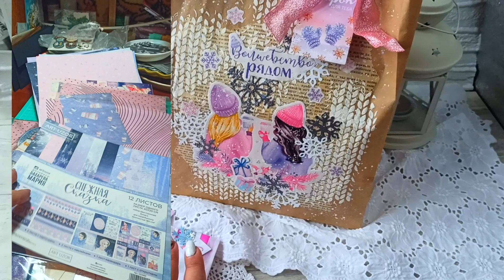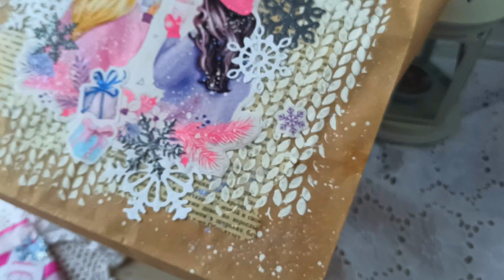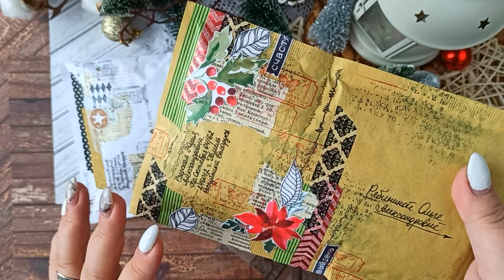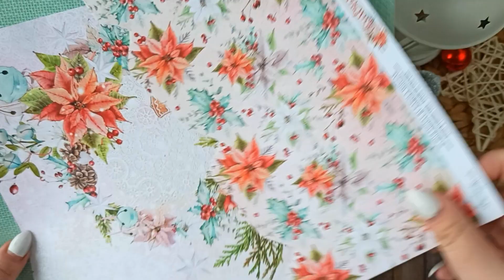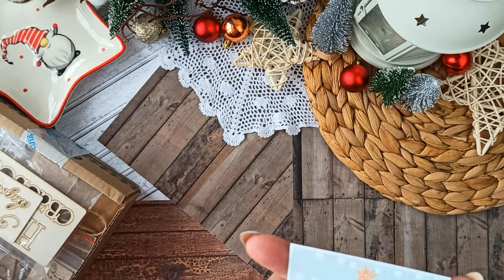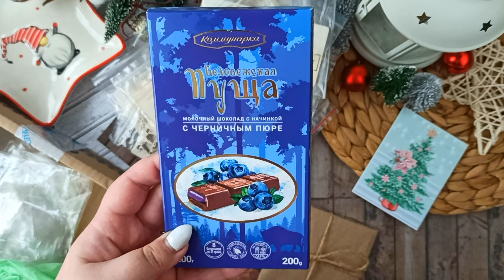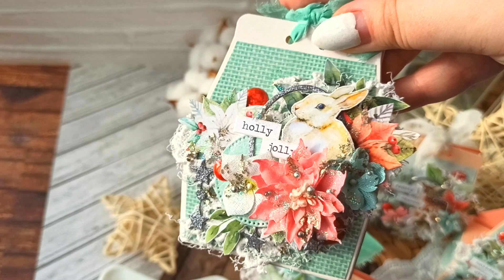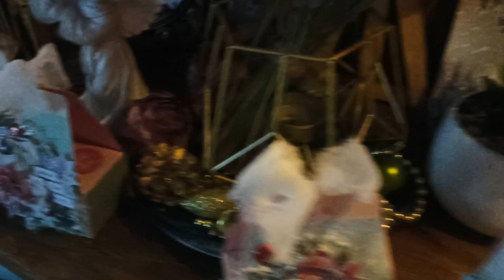Что наскрапила за ДЕКАБРЬ? 📌 Работы, встречи, процессы/ ВЛОГ №118/ Скрапбукинг.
С Новым годом, друзья! В этом ВЛОГе я покажу вам, как прошли мои декабрьские будни - здесь и праздничные встречи, и творческие процессы и, конечно, яркие и разнообразные проекты. Надеюсь, вам понравится))